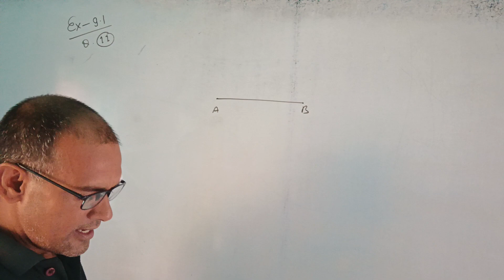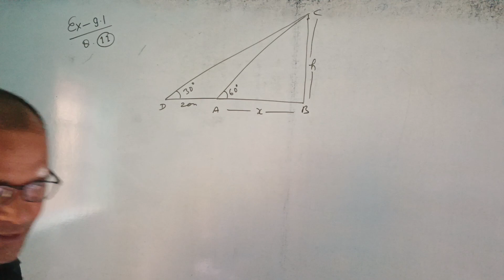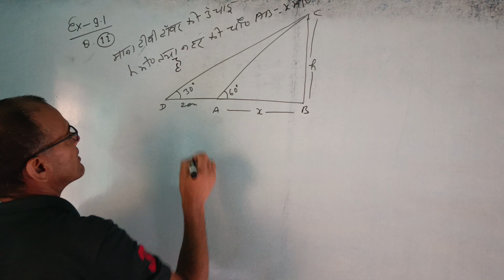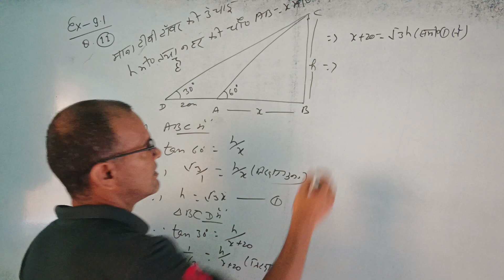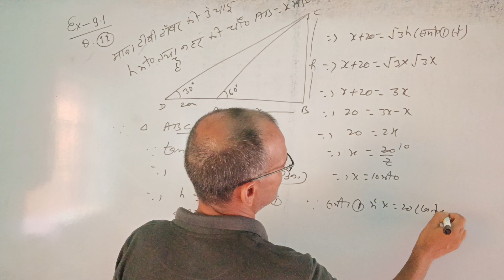Hieght and distance class 10 Ex 9.1 Q11